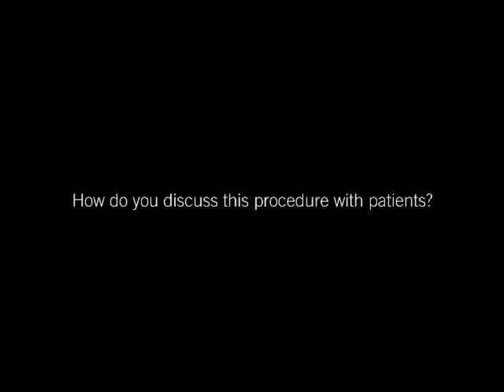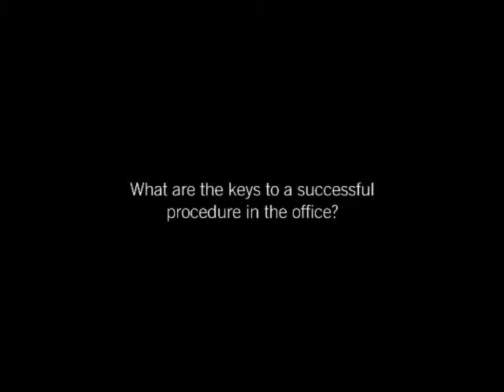Interview With Dr Slaughter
Balloon sinuplasty is a safe and effective procedure for patients with persistent sinusitis who are not responding to medications and are seeking relief from uncomfortable and painful sinusitis symptoms.